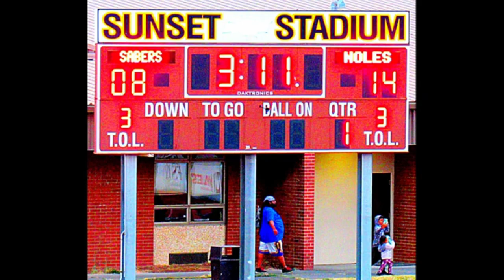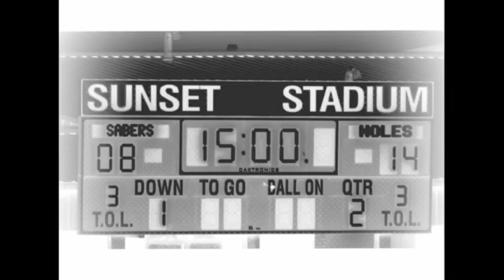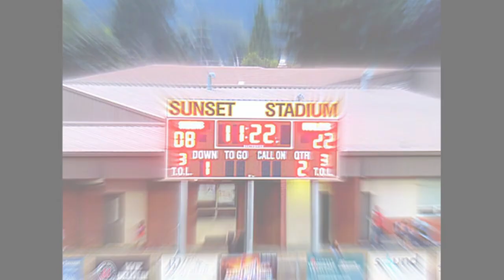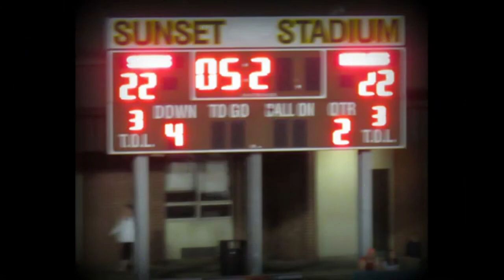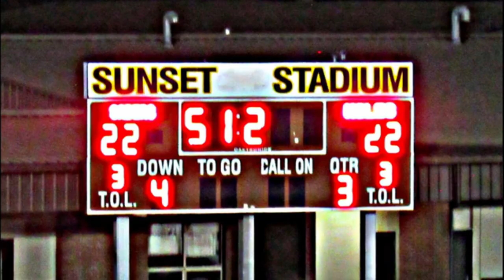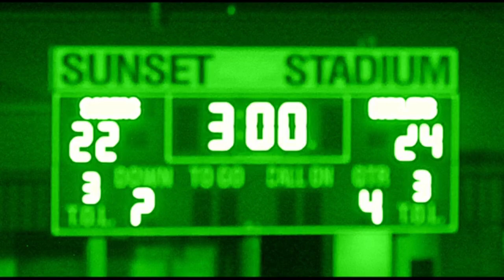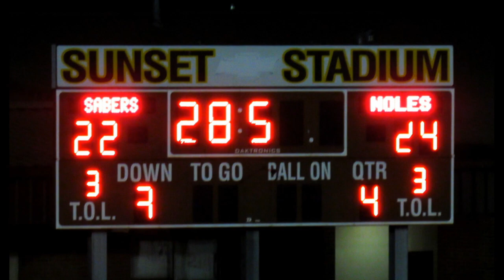REMIX / Seminoles vs Sabers 8/14/21 / COMPLETE PHOTOS / The view from the Head Cam [COMMUNITY]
The South Sound Seminoles vs Tacoma Sabers semi-pro football game for the Washington State Football League chanpionship played 8/14/21 at Sunset Stadium, Sumnerr WA, in a remix featuring all of the photos I took at the game, using head cam video for context and atmosphere,  and all of the scoring plays, plus the entire final sequence of plays that gave the Seminoles the championship. Relive this game which is destined to be viewed as one of the most exciting games in South Sound semi-pro football history.